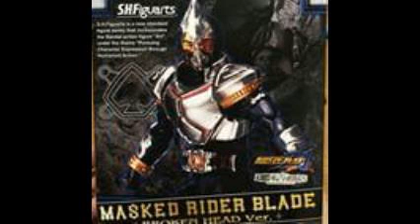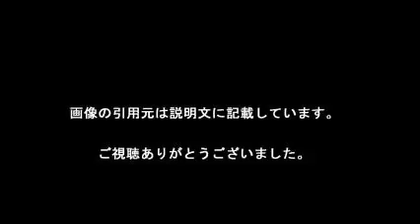顔殴られ入院の椿隆之 命に別条なし 舞台は降板 ケガの功名に喜び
８日夜にゴルフクラブで殴られてケガを負い、入院している俳優の椿隆之（３４）が１０日、自身のブログを更新した。「この度は応援してくださっている方、関係者の方々など、ご迷惑、ご心配をかけてしまい、大変申し訳ありませんでした」と謝罪。重傷報道もあったが、所属事務所は「命に別条はない」と無事を報告。出演予定だった舞台「ギャグマシーン３号」（１２～１３日、阿佐ヶ谷アートスペースプロット）は治療に専念するため降板する。

【引用元画像】
00:00:00.00 → ・仮面ライダー剣（ブレイド）

00:00:06.67 → ・仮面ライダー剣とは (カメンライダーブレイドとは) [単語記事] - ニコニコ大 ...

00:00:13.33 → ・仮面ライダー剣 (かめんらいだーぶれいど)とは【ピクシブ百科事典】

00:00:20.00 → ・【覚醒】仮面ライダー剣 MAD - YouTube

00:00:26.67 → ・「仮面ライダー剣」椿隆之が殴られ頭から流血、入院 - 芸能 : 日刊スポーツ

00:00:33.33 → ・仮面ライダー剣 ラウズカードアーカイブス

00:00:40.00 → ・【仮面ライダー剣】イケメン俳優・椿隆之はラブライバーだった ...

00:00:46.67 → ・『仮面ライダー剣』Vシネマ製作の可能性が出てきたかも？ : 変身速報

00:00:53.33 → ・椿隆之さん、ゴルフクラブで殴られ重傷 「仮面ライダー剣」主演

00:01:00.00 → ・仮面ライダー剣 - アンサイクロペディア

00:01:06.67 → ・「仮面ライダー剣」主演の椿隆之 ゴルフクラブで殴られ入院 （スポニチ ...

00:01:13.33 → ・【速報】『仮面ライダー剣』剣崎役の椿隆之さんがゴルフクラブで顔を殴 ...

00:01:20.00 → ・「仮面ライダー剣」主演の椿隆之 ゴルフクラブで殴られ重傷 - ライブドア ...

00:01:26.67 → ・仮面ライダー剣

00:01:33.33 → ・【朗報】暴行された『仮面ライダー剣』剣崎役の椿隆之さん、命に別状は ...

00:01:40.00 → ・「仮面ライダー剣」剣崎役の椿隆之さんがゴルフクラブで顔を殴られて重症

00:01:46.67 → ・仮面ライダーブレイド 個人的に好きなシーン - YouTube

・仮面ライダー剣 全DX玩具 音声確認 変身ベルト 武器 ブレイド ギャレン カリス レンゲル kamen rider blade all dx henshin belt ^& weapon sounds

仮面ライダー剣
仮面ライダー剣 動画
仮面ライダー剣 op
仮面ライダー剣 最終回
仮面ライダー剣 ジョーカー
仮面ライダー剣 映画
仮面ライダー剣 名言
仮面ライダー剣 ラウズカード
仮面ライダー剣 elements
仮面ライダー剣 ss